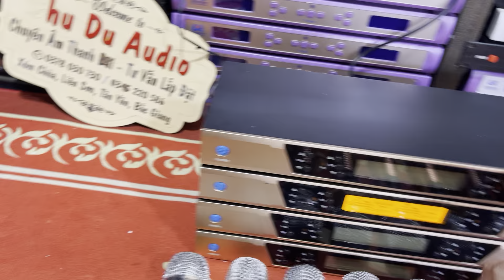Baier k890 bãi xịn chính hãng, mặt nhôm phay. Date 2019 zin và đẹp, xả nhanh giá rẻ. Lh 0378030730